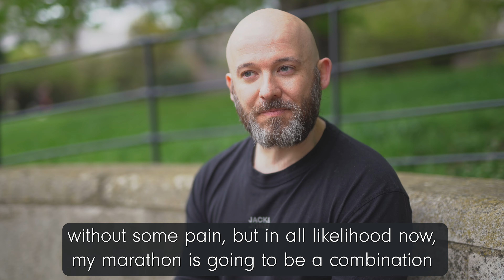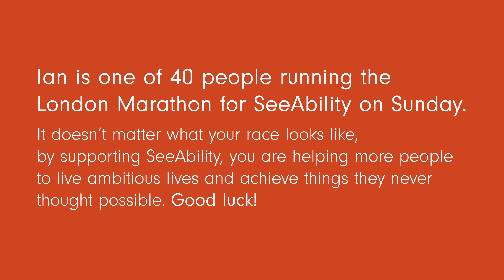Running the London Marathon for SeeAbility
Thank you Ian for sharing your personal story and marathon journey! It doesn’t matter what your journey looks like, by supporting SeeAbility, you can help people like Ian’s son to live, love, thrive and belong. Good luck to our 40 runners completing the London Marathon on Sunday!